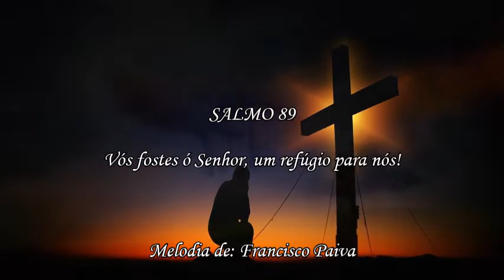SALMO 89 - Vós fostes ó Senhor, um refúgio para nós!/23º Domingo Tempo comum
C            G/B               Am             G
R. Vós fostes ó Senhor, um refúgio para nós.
     Vós fostes ó Senhor, um refúgio para nós.

                C                                     G
01 - Vós fazeis voltar ao pó todo mortal,
                     Dm                                         C
      quando dizeis: 'Voltai ao pó, filhos de Adão!'
                     G                                      C
      Pois mil anos para vós são como ontem,
                Dm                                 G
      qual vigília de uma noite que passou.

                   C                                     G
02 - Eles passam como o sono da manhã,
                Dm                                      C
      são iguais à erva verde pelos campos:
                 G                            C
      De manhã ela floresce vicejante,
                Dm                                 G
      mas à tarde é cortada e logo seca.

                   C                                     G
03 - Ensinai-nos a contar os nossos dias,
                     Dm                         C
      e dai ao nosso coração sabedoria!
                     G                                      C
      Senhor, voltai-vos! Até quando tardareis?
                    Dm                                              G
      Tende piedade e compaixão de vossos servos!

                 C                                          G
04 - Saciai-nos de manhã com vosso amor,
                  Dm                                  C
      e exultaremos de alegria todo o dia!
                     G                                      C
      Que a bondade do Senhor e nosso Deus
            G                                      C
      repouse sobre nós e nos conduza!
                    Dm                                      G
                      Tornai fecundo, ó Senhor, nosso trabalho.